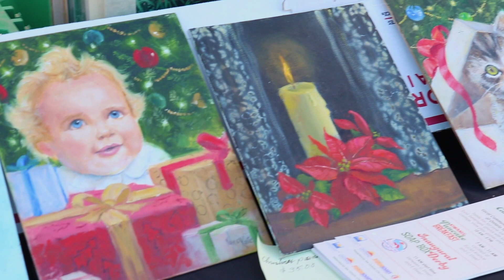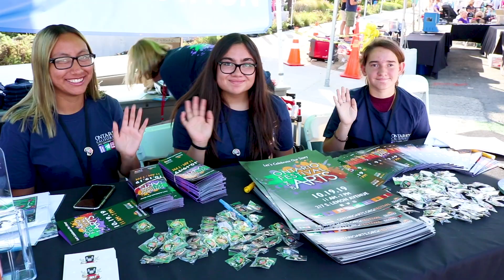Ontario Art Festival 2019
Song: Lindsey Stirling first light